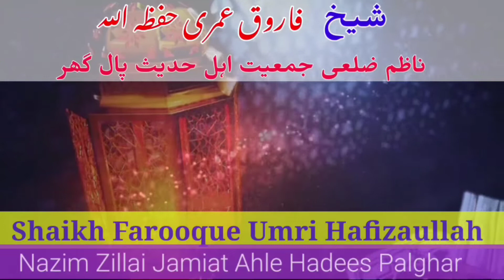Para(13+14) Ki Muntakhab Aayaat Ki Tafseer|Waqt ki Qadr kro|Shaikh Farooque Umri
Assalam-U- Alikum Wa Rahmatullahi Wa Barkatuhu
Channel Islam ka Paigham.
اسلام کاپیغام.